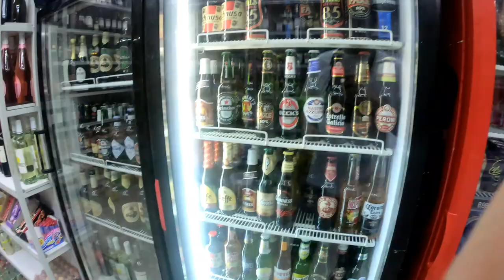Italys Worst Beer 🇮🇹 Sicilian Horse Meat Sandwich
Earlier I try the grossest beer in all of the Roman Empire

later I eat a horse meat sandwich from the food stalls qt the train station